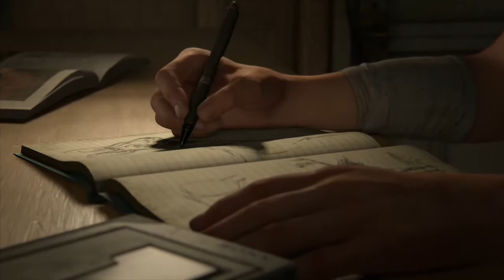THE LAST OF US Part ll |An Exciting New Journey Begins| Part 1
This is the first video of The Last of Us Part ll playthrough.  This is a sequel to the first installment of The Last of Us.  I hope you guys enjoy the gameplay.